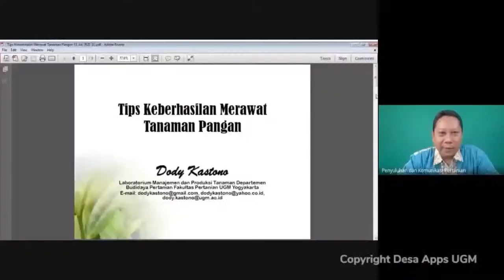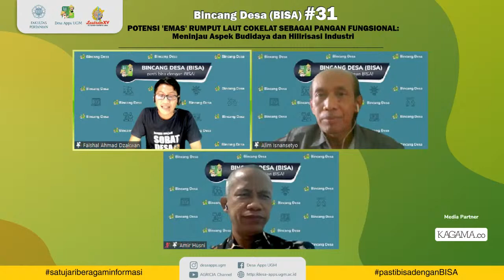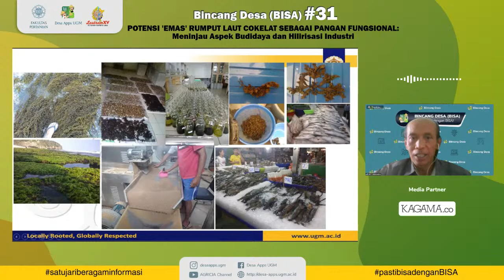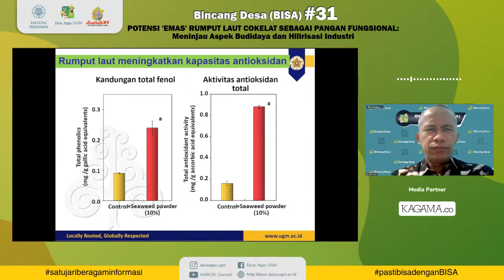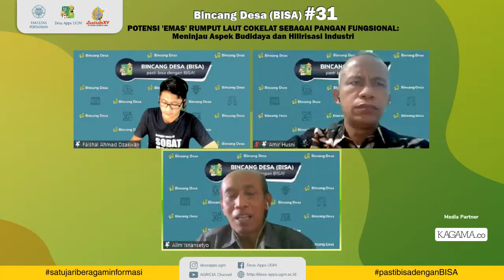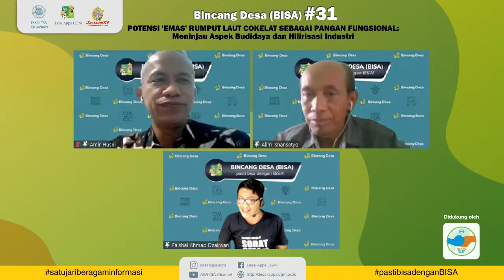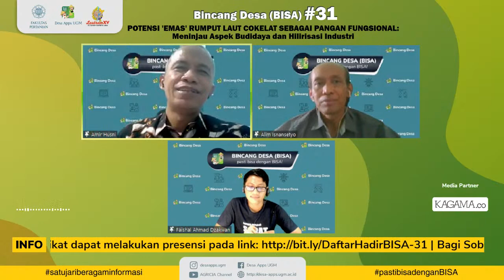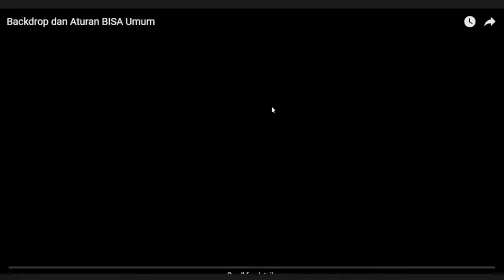Bincang Desa (BISA) #31 : POTENSI 'EMAS' RUMPUT LAUT COKELAT SEBAGAI PANGAN FUNGSIONAL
Bincang Desa (BISA) #31

dengan tema

POTENSI 'EMAS' RUMPUT LAUT COKELAT SEBAGAI PANGAN FUNGSIONAL: Meninjau Aspek Budidaya dan Hilirisasi Industri

Minggu, 24 Oktober 2021 | pukul 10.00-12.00 WIB

Tonton konten lainnya juga di YouTube Channel ini.

Pasti bisa dengan BISA!